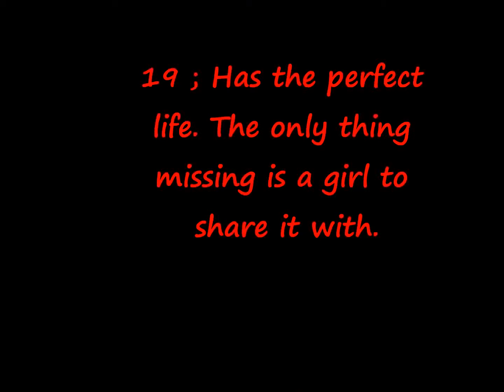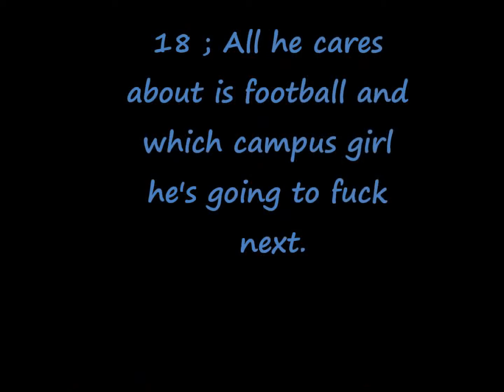Cali Living 5.1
Langston
 I had practice today but I really didn't feel like going. I sat up in the bed and Nyah's eyes fluttered open. The last few nights she's been crashing in my room because of her bad dreams; at first she would just come in in the middle of the night after they happened, but we both decided she could just sleep in here for good. "Do you have practice?" Her voice was full of stress and exhaustion, "Yeah. I won't be gone long though, you can come watch if you want?" a smile crept across her face and she sat up too. "I won't distract you will I?" "No I will be fine, you might even be my good luck charm." I kissed her cheek and she hopped out of bed happily, maybe getting her out of this house is what she needs to make her feel better.
A'Nyah
I went down the hall to the bathroom that I shared with Victoria and took a shower. Once I got out I went to my closet and quickly found something to wear ) I didn't want to make Lang late. "Nyah? You ready?" I grabbed my purse and scurried down the steps. I slipped on the last step and almost landed flat on my face, I have GOT to be more careful.
 "About time you showed up for practice Higgins! You're never late, and who is this?" I looked down shyly as everyone's attention was immediately placed on me. "Sorry coach, and this is my friend A'Nyah, she won't cause any trouble." I gave a small smile and walked up to the corner of the bleachers. They started running drills and stuff, Langston took his shirt off and I automatically felt my body getting hot. "Swipe This, Swipe That.." I looked down at my ringing phone, sighing at the name. "Hello?" "Glad to see you're already up. Look I need you to meet with those east coast cats again. You have 30 minutes to get here." "But Rick, Victoria doesn't get out of class for another hour! I can't go alone!" He did that infamous chuckle and the hair on my skin raised. "I don't give two fucks where that other little bitch is, either your ass is here in 20 minutes or those checks I'm sending to your precious mother and that little bastard are cut off." "Mariah is NOT a bastard. I'm on my fucking way." I violently locked my screen and stood from my spot on the bench. The boys looked like they were on a water break which was perfect.
 "Umm hey Lang, I kind of have to go take care of something with Rick." "Is Victoria going with you?" I looked down and nodded no. I had only done a job once without Vicky and it hadn't ended well. "You need somebody to come with you?" "No Langston, I can't pull you from practice like that. I will be alright I promise." He shook his head and told me not to go anywhere until he came back.
Langston
 "Coach I have to go, its an emergency." My coach looked at me, then to A'Nyah, then back to me. "Its that damn girl isn't it Higgins? Look I don't have a problem with any of my players having girlfriends but when it comes to the game they better not get in the way of your focus." "I know coach, look I just don't want her being alone right now, there's some really crazy things going on right now and I have to look out for her." Even though I had just met A'Nyah, something made me feel the need to protect her, like it was my job. "Well go on son, just don't let it happen again." I agreed and rushed back to Nyah, "Lets go." She stopped me and looked at my clothes, "First we have to change, were going to do business, real business." I nodded and we made a quick turn to the house...
Things are heating up! Sorry about not uploading, but being sick, tired and lazy= not writing. Im finally back to eating but im still throwing up :/